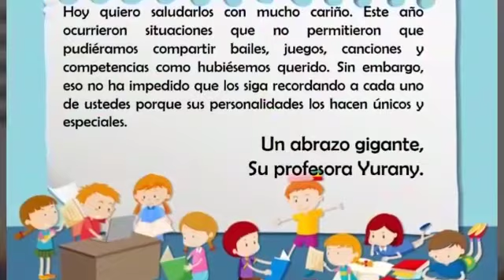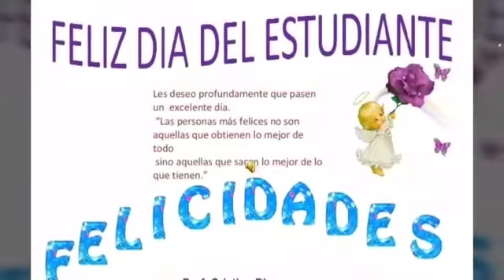IETGS - 8 de junio de 2020 Celebración del día del estudiante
Video conmemorativo del día del estudiante. Homenaje especial a los estudiantes de segundo y tercero de la sede del Alto del Rosario a cargo de la docente Lorexi Yurany Hernandez Franco.